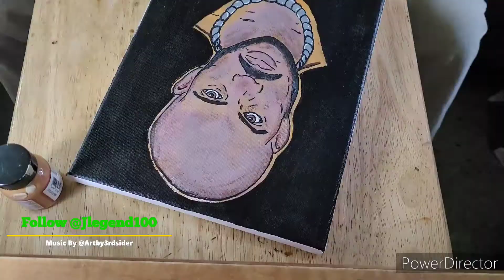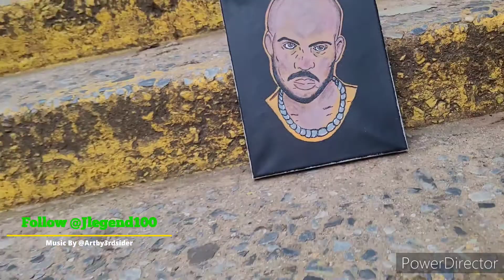DMX Tribute Portrait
Jay pays tribute to the late great DMX with a portrait painting. .